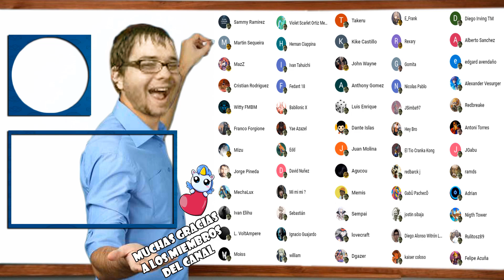*NUEVO* INFERNITY/INFERNICO COMBO DECK | IMAGINATE TENER MAS DE UNA JUGADA - DUEL LINKS